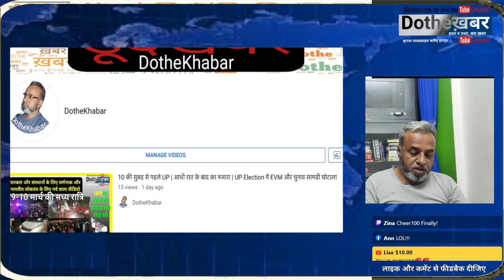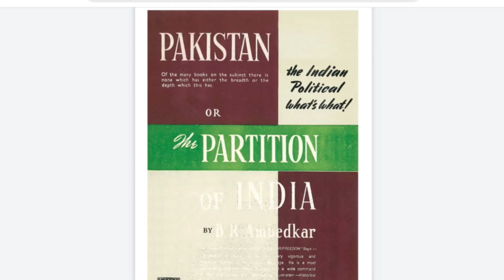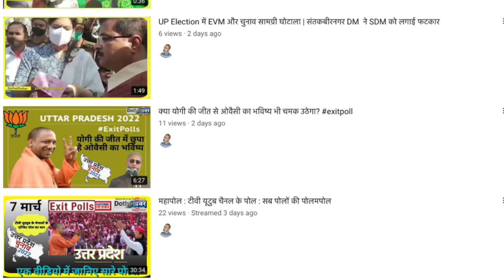मुस्लिम जनता की राजनैतिक उहापोह : न खुदा ही मिला न विसाले सनम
चरणजीत सिंह चन्नी,charanjit singh channi cabinet,charanjit singh channi and sidhu,charanjit singh channi and navjot singh sidhu